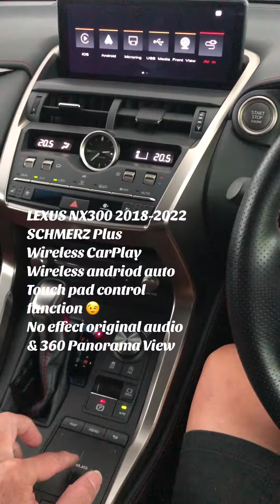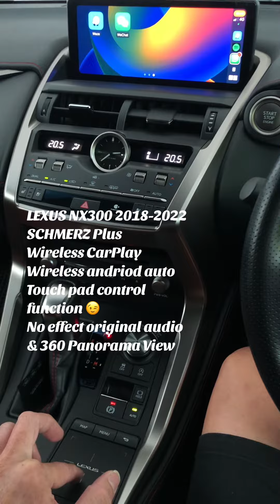Wireless CarPlay wireless android auto Lexus nx300 2018-2022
🔥LEXUS NX300 japan spec 2021 year  upgrade
The super convenient and easy-to-use system can't be missed!

🌟70 mai front n rear DVR recoder ( A800s )

🌟not effect original audio information and  original 360 panorama view
🌟 SMOOTH control with original touch pad
🌟 💯% retain the original audio system

🤝RX 🤝ES 🤝IS 🤝NX 🤝GS 🤝LC🇯🇵🇲🇾